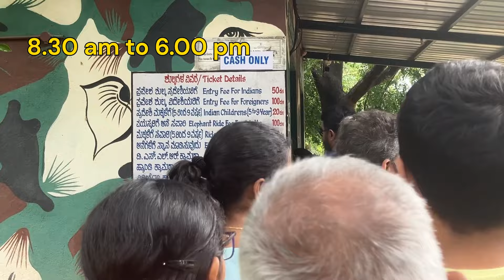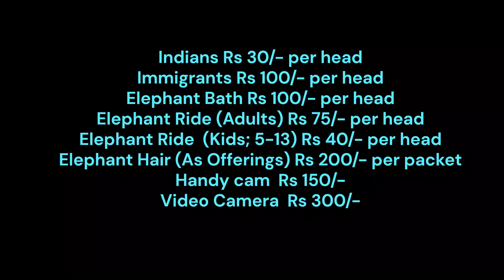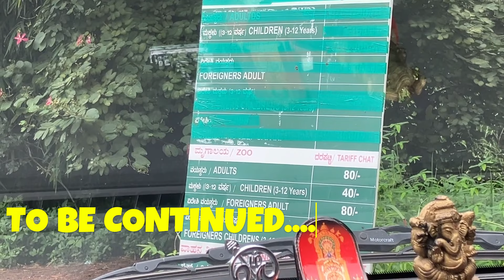கர்நாடகாவின் சக்ரேபைல் யானை முகாம் || Tsv explorer || Shivamogga series ep - 4 || Karnataka